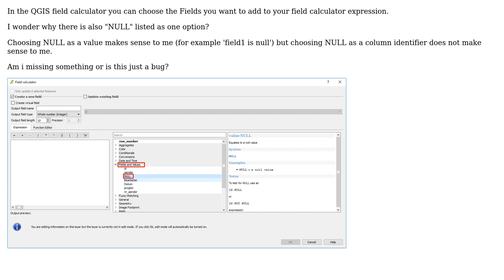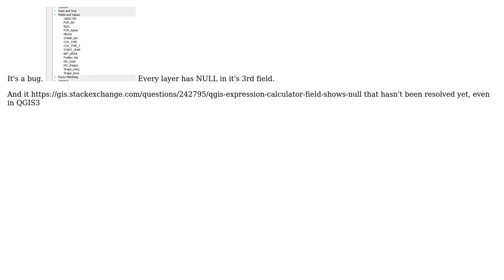GIS: Why is there a NULL-entry in the "Fields and Values" section of the QGIS field calculator?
With thanks & praise to God, and with thanks to the many people who have made this project possible! You are responsible for your own actions.